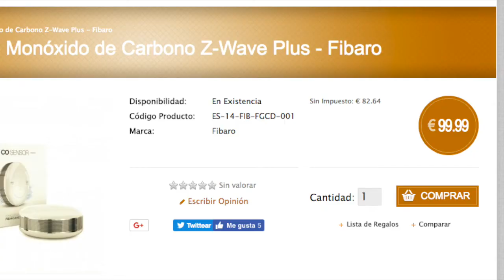Unboxing Fibaro CO Sensor